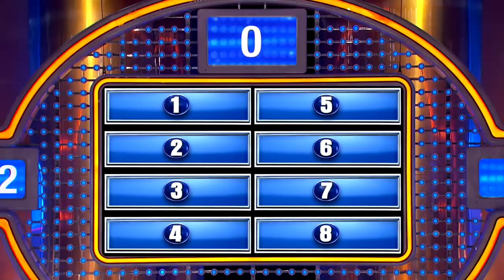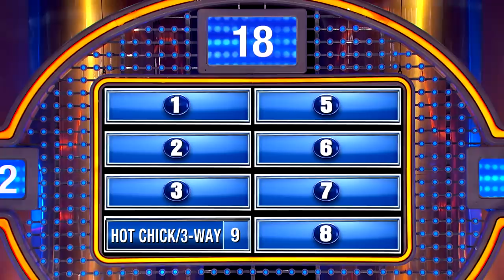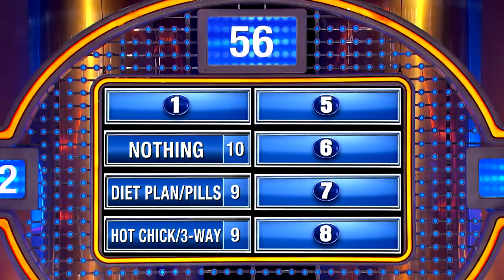Steve Harvey can't believe a pastor gave this answer!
Name something a husband might get his wife for her birthday that would be grounds for divorce...